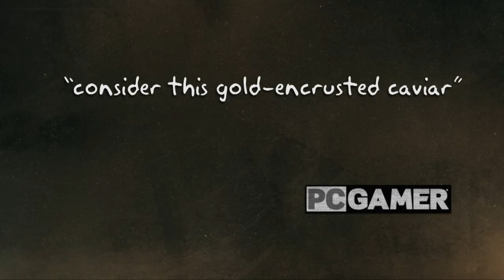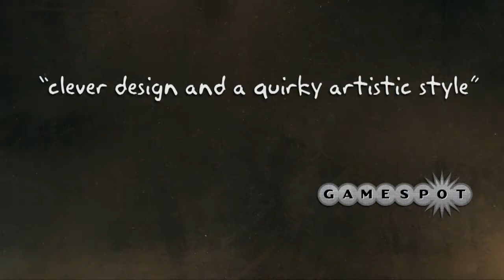And Yet It Moves WiiWare Teaser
This is the (old) Teaser we have made for And Yet It Moves WiiWare during GDC Europe 2009.

As you can see in our trailer there are certain things you can do way better in And Yet It Moves than in real life. Oh, and of course we also show ways to control the game using the Wii Remote™...

We made this trailer with the help of our friends Thanks for the great work guys!